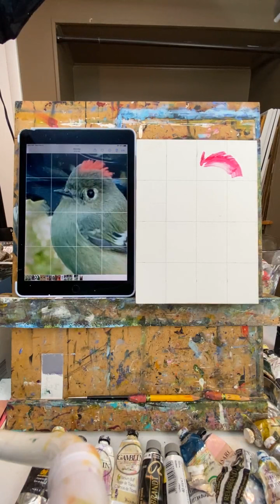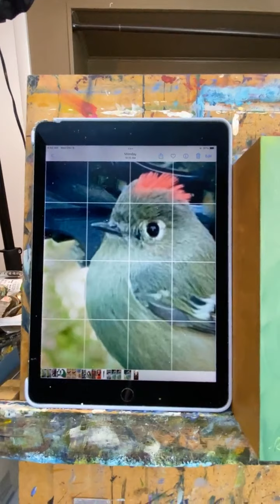Ruby crested kinglet oil painting demo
This ruby crested kinglet was painted using a transparent underpainting and only a few opaque oil paints over the top, leaving the underpainting to provide most of the color intrigue...